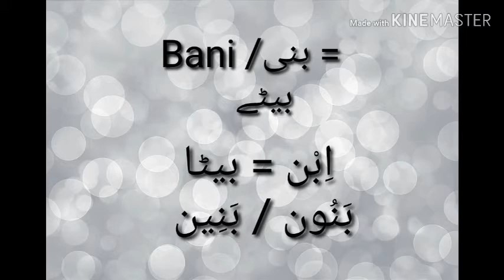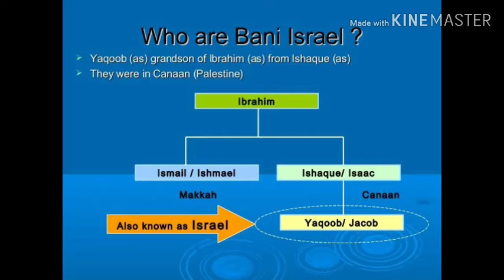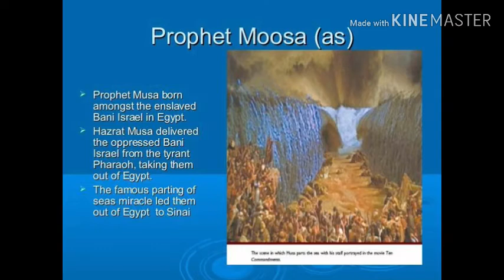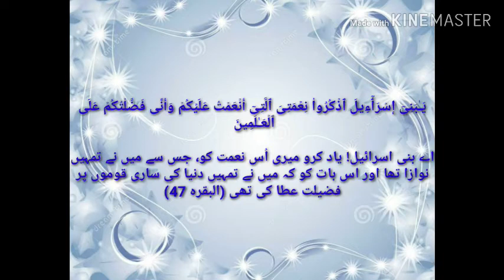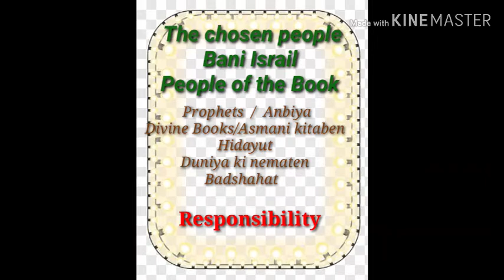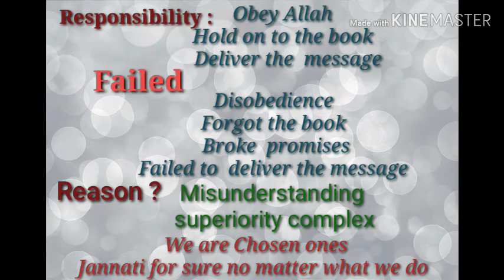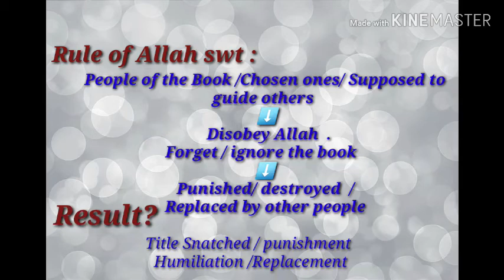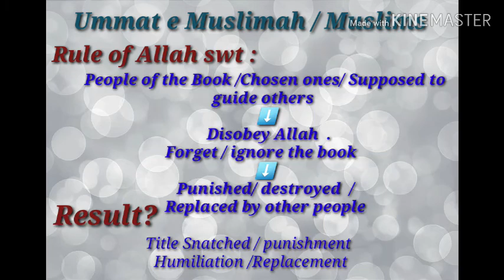Story of bani israel part (1)